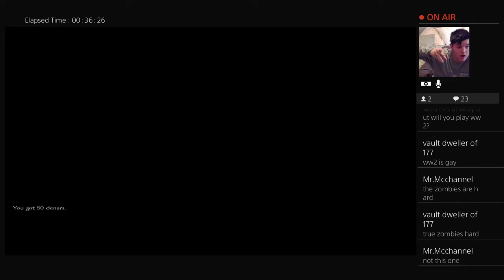Mount and blade warband how to make money